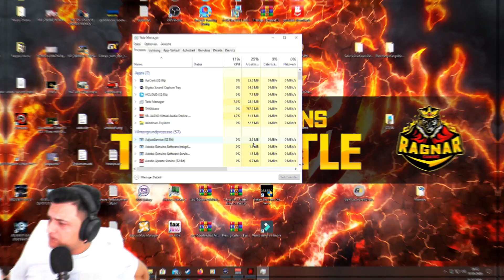Feeling Like a Ultra Noob The Hong Kong Massacre With Ragnar Live Gaming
The Hong Kong Massacre is a video game developed and published by VRESKI for Windows and PS4 in January 2019. It is the first game to be developed by the studio. Set in 1990s Hong Kong, the game follows a former police detective as he sets out to exact revenge against the Triad for the death of his partner.
Initial release date: January 22, 2019
Developer: VRESKI
Designer: Anders Flodihn
Genre: Shoot 'em up
Publisher: VRESKI
Platforms: PlayStation 4, Microsoft Windows, Linux, Macintosh operating systems